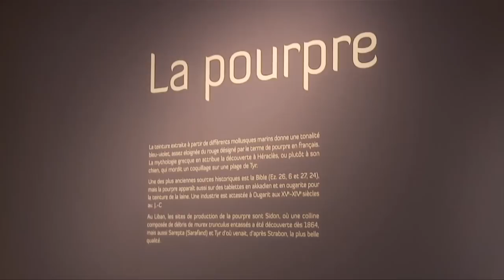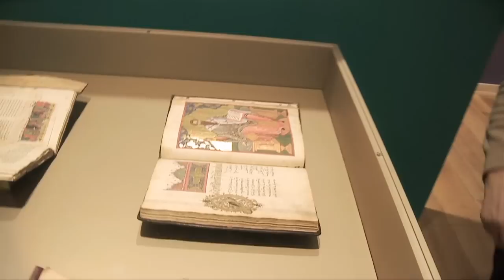Exposition "Fascination du Liban"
Présentation de l'exposition "Fascination du Liban" par les 3 co-commissaires: Anne-Marie Maïla-Afeiche, Marc-André Haldimann et Marielle Martiniani-Reber.
Exposition au Musée Rath, du 30 novembre 2012 au 31 mars 2013